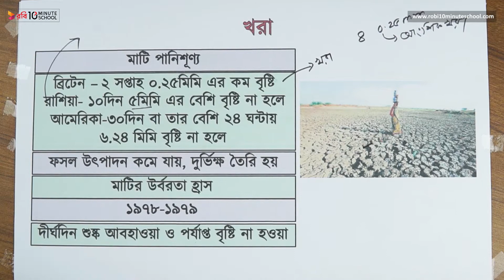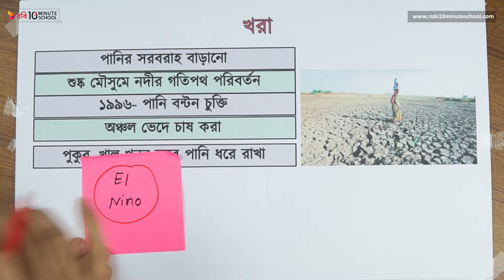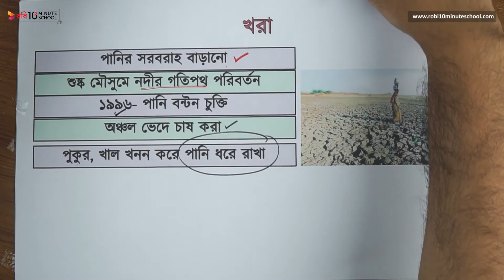০৯.০৭. অধ্যায় ৯ : দুর্যোগের সাথে বসবাস - খরা [SSC]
এসএসসি সাধারণ বিজ্ঞান- ব্যবসায় শিক্ষা আজকের এই ভিডিওটিতে আলোচনা করা হয়েছে দুর্যোগের সাথে বসবাস- খরা তাৎপর্য নিয়ে। আশা করছি ভিডিওটি দেখার মাধ্যমে আপাদের পরিবেশগত সমস্যা সংক্রান্ত সকল প্রশ্নের সমাধান মিলবে। শুভকামনা রইলো।